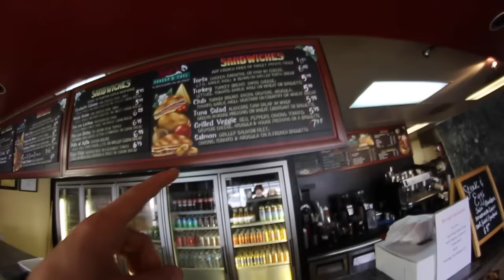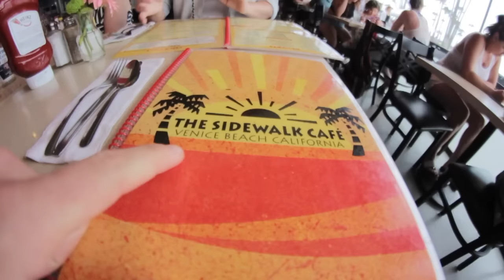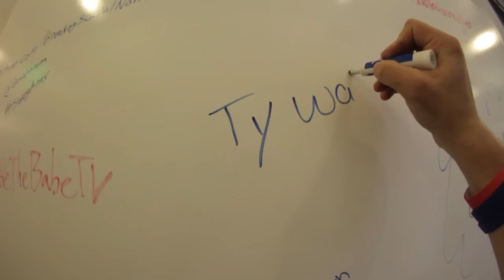WE WENT TO YOUTUBE!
We visited the YouTube Space in Los Angeles for an after Vidcon party!